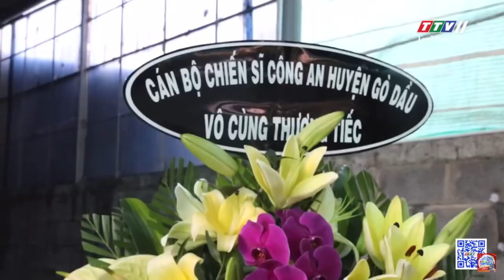Anh nằm xuống cho bình an mọi nhà! | TayNinhTV